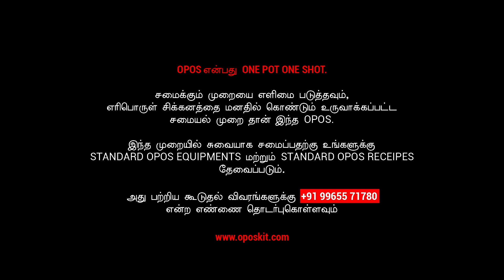Beetroot Halwa | Mrs. Molly Samuel | OPOS Kitchen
One Pot One Shot!

Join Facebook Group : OPOS Support Group